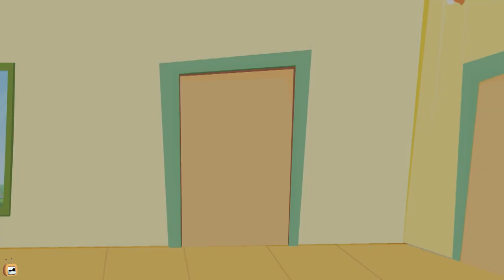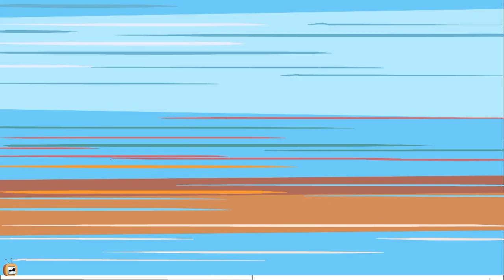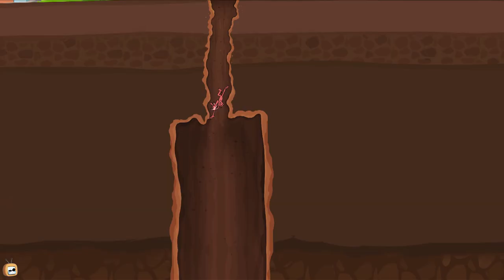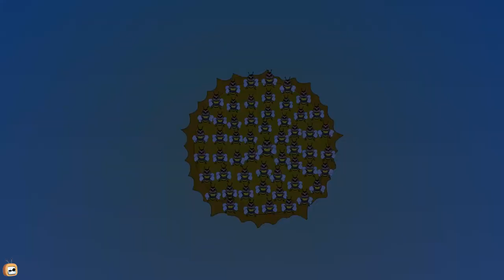Rat A Tat - Detective Don & The Mysterious Case - Funny cartoon world Shows For Kids Chotoonz TV